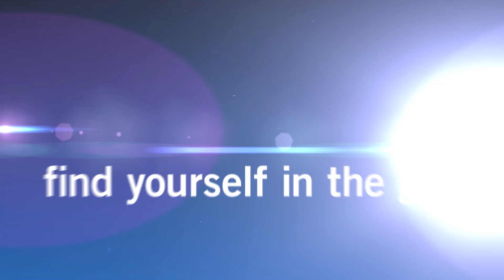USTA Find Yourself in the game: Nisha Rajamohan story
Nisha Rajamohan, age 17.  Rajamohan was born with only one arm, but after receiving her prosthetic, she learned to play tennis better than nearly every kid her age.  Learn more about Nisha’s story and share your own at USTA.com/found